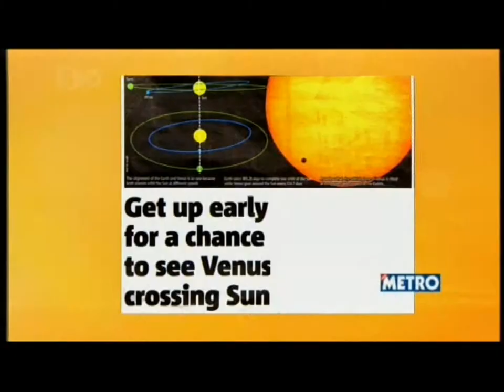Michele Knight on Live With Fern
Michele Knight talks to Fern Britton about the Venus Transit